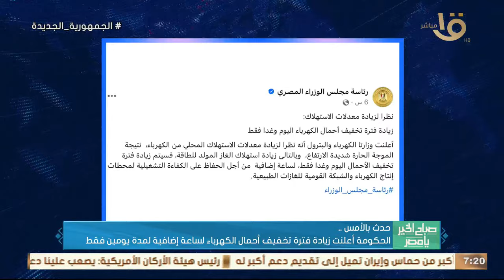الرئيس السيسي في اليوم العالمي للخدمة العامة: تحية لكل من يؤدي مهام وظيفته بالشرف والإخلاص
صباح الخير يا مصر | حدث بالأمس.. الرئيس السيسي في اليوم العالمي للخدمة العامة: تحية لكل من يؤدي مهام وظيفته بالشرف والإخلاص